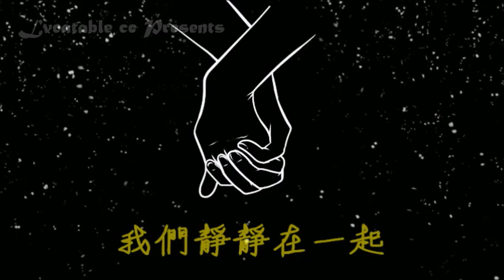星河 ~ 詹小屏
~ 江鷺版的《星河》固然動聽，原唱詹小屏版卻一直未聽過，有點遺憾。可是，就在最近，竟聽到小半段 ! 實在喜出望外。😁

這小半段只有六句便戛然而止，太匆匆了，不夠味兒。因此，我斗膽加上了最後兩句，還不錯吧 ~ 😊

歌詞 :
在一個美麗的晚上
我們倆並肩看星河
山風在我們身邊吹過
草叢裏流螢來往如梭
我們靜靜在一起
高興著有你有我

我們靜靜在一起
高興著有你有我

2. TVB